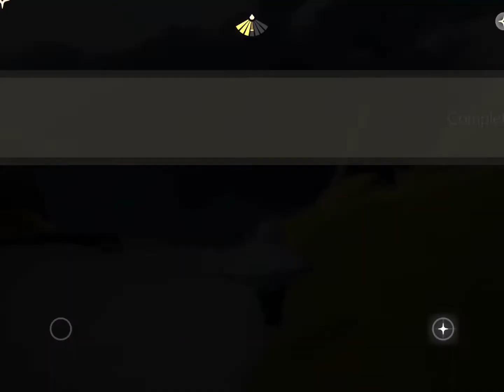Season of Flight | First Quest | Sky : Children of the Light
We got a facebook page
Feel free to like my fb page
I'm Miss Bunny. Love u all